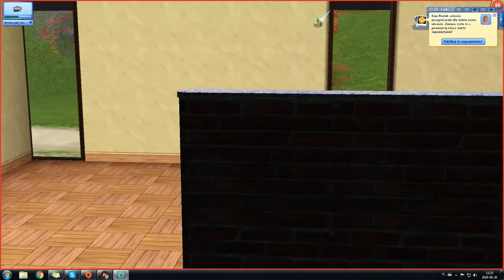The Sims 3 To po prostu miłość ♥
Hej! Dziś w The Sims 3 poznamy tajemniczego, przystojnego nieznajomego...

Simpage: llenka84